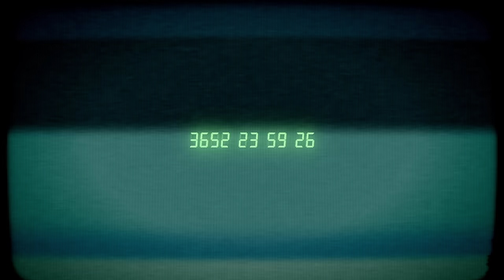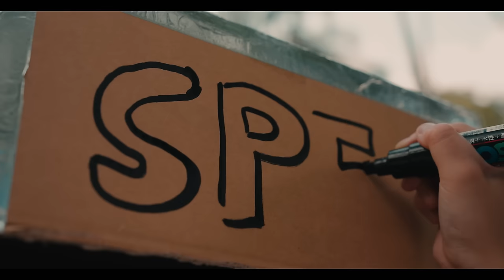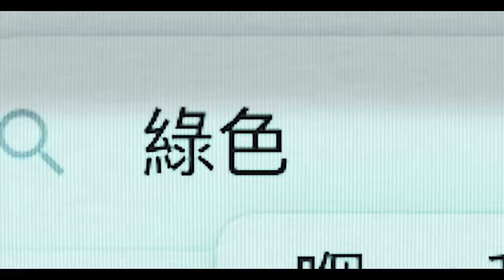per se - 竊竊詩 (Official MV)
「時代就消失聲音也可永久⋯」

per se:
Stephen Mok - vocals, guitars
Sandy Ip - vocals, keyboards

【竊竊詩】// the prophet
Composed // per se
Lyrics // 王樂儀
Arranged // per se
Produced // Stephen Mok @ per se / Terence "Dull" Liu

wooooo

林木已枯 雲霧太深 頭上有預言
螢幕太多 人類太少 成末世凶兆
城內太黑無日照
無下個十年

神佛變啞 文字化灰 年月有盡時
流淚有因 沉默有果 迎面有海嘯
天降沾血的碎片
雙眼多灼熱
嚎哭 如一首 聖詩

留下讓聲音 充斥四周
有掙扎的借口
留下讓呼吸 翻開缺口
揭開世上內疚
暗中 偷偷生火 偷偷祝福
偷偷高歌 有風吹起就夠
哪怕宿命還是詛咒
wooooo

麻木已久 逃避已久 誰立過誓詞
誰又轉身 藏入雪堆 無視我呼召
跨過今世的創傷
一切都太遲
無知 如一彎 斷指

留下讓聲音 充斥四周（忍受）
有掙扎的借口
揭開世上內疚
暗中 偷偷生火 偷偷祝福（dadadada dadadada）
dadadada 有風吹起就夠

明日沒出口 伸出兩手（誰又在犧牲 相信白晝）
有光你可以偷（為了望到綠洲）
前事被刪走 一身顫抖（誰又在犧牲 抵抗詛咒）
至少繼續彈奏（儘管添杯美酒）
暗中 dadadada dadadada（dadadada dadadada）
dadadada 傳說歷史尚有
有過生命如像野獸

OP: Dystoland Limited admin by Sony Music Publishing (Hong Kong) Ltd / EEG Music Publishing Ltd.